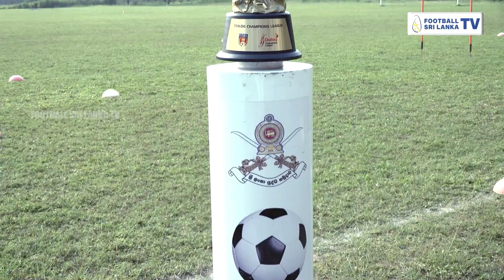Story of Defenders FC | Super League 2021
Official YouTube Channel of Football Federation of Sri Lanka